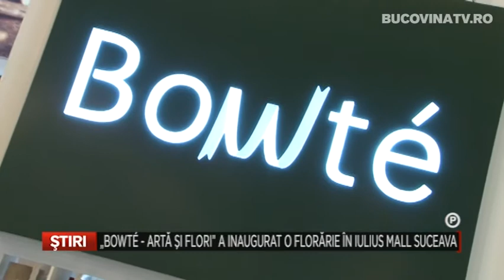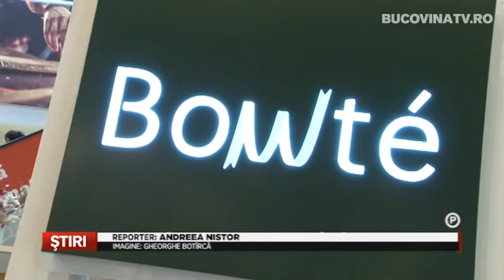Bowte arta si flori a inaugurat o florarie in Iulius Mall Suceava